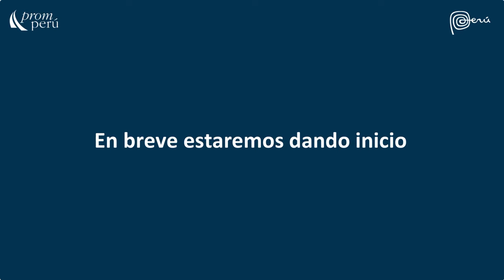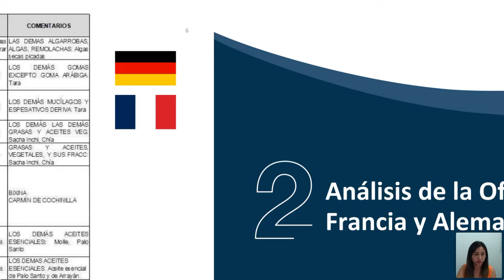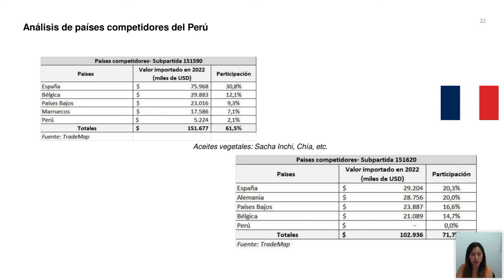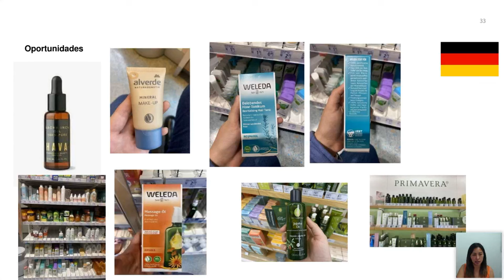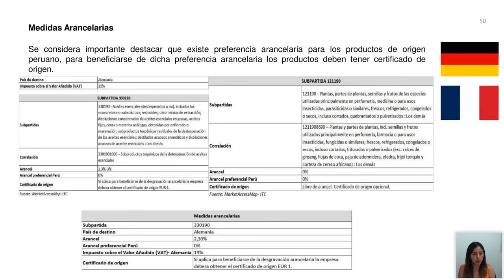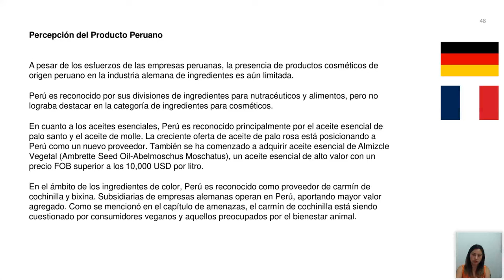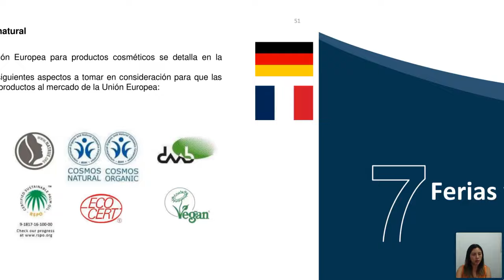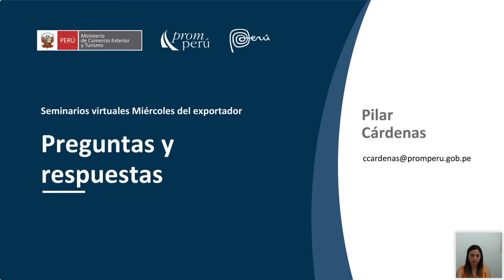Oportunidades comerciales ingredientes naturales cosmética en Alemania y Francia - 17 abril 2024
Ponencia del Miércoles del Exportador.Cardenas, Pilar. Encontrarás la presentación y video en el Repositorio PROMPERÚ